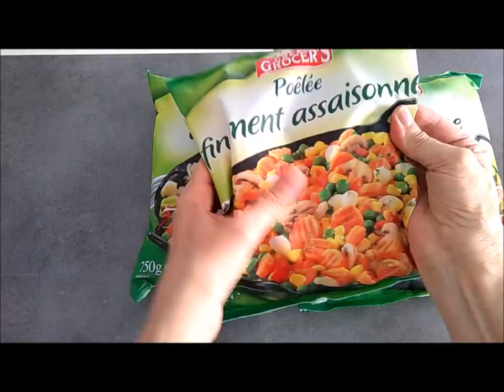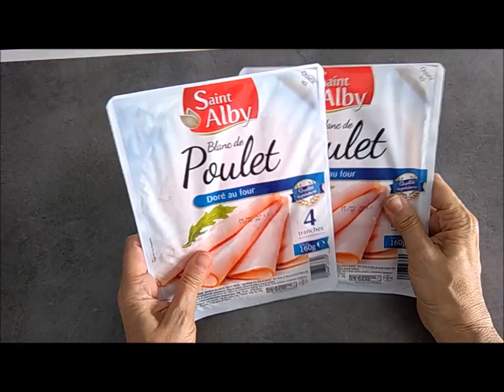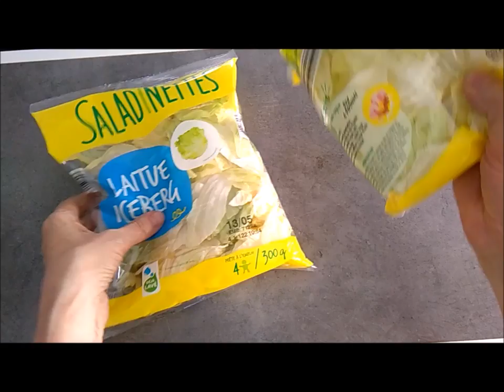♫♫♫ HAUL LIDL & NOZ =====► Vous n'en n'avez pas marre ? ♫♫♫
BON PLAN : Gagner de l'argent en faisant vos courses sur le net c'est possible avec iGraal JE VOS PARRAINE ICI ET VOUS GGNEZ 3 € DES VOTRE INSCRIPTION :

TOUS LES LIENS UTILES :
MES PARTENARIATS
SUBLEEM POUR L’ORÉAL
Vous bénéficiez de 10% et la livraison offerte sur tous les articles non soldés

je filme avec mon téléphone HTC
je monte mes vidéos avec MovieMaker